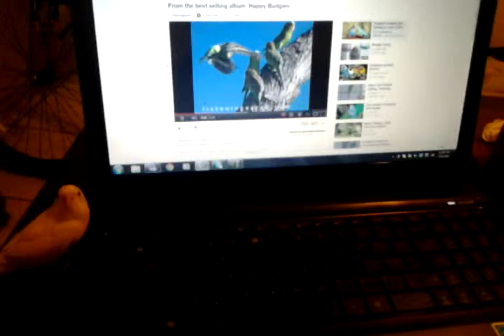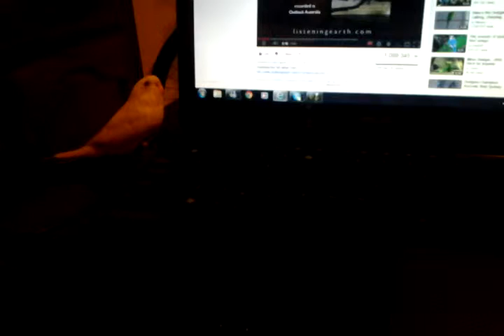Budgie calling back to budgie calls